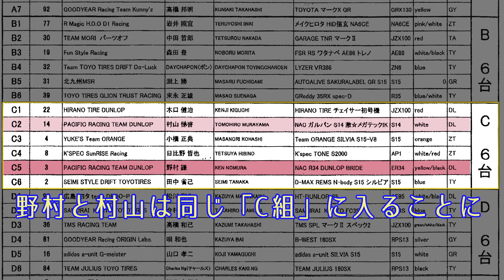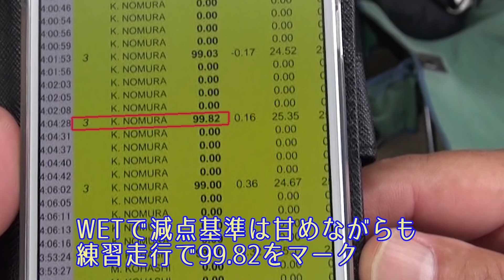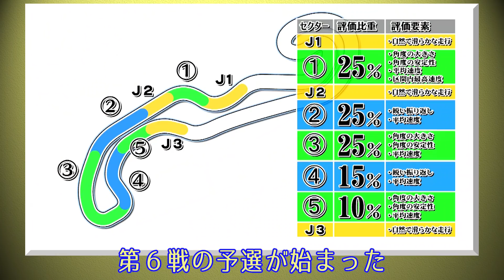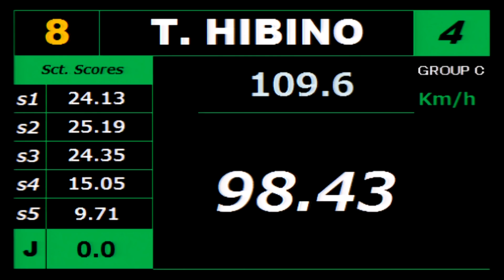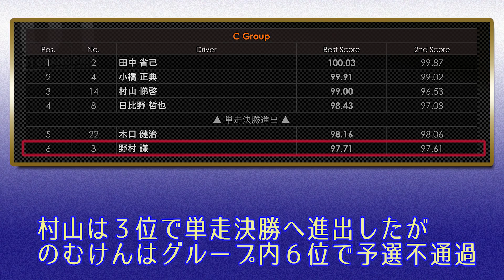【V-OPT CH.】 のむけんD1参戦日記 〜 第６＆７戦 EBISU DRIFT 〜 前編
のむけんのラストイヤーに密着 ” のむけんD1参戦日記 ”

シリーズもいよいよ佳境。
D１レジェンド のむけん のラストシーズンを追う！
今回の舞台はRd.6&7の EBISU DRIFT だ。

引退までは残り２戦か？１戦か？
それはエビス終了時でのランキングで決まる！
こんなドラマ見たことない！？
ミラクルな結末 を前後編でお届け！

火曜・木曜：新作
月曜・水曜・金曜：旧作をUP!!
Tue,Thu : New movie
Mon,Wed,Fri : Clasic movie Update!!